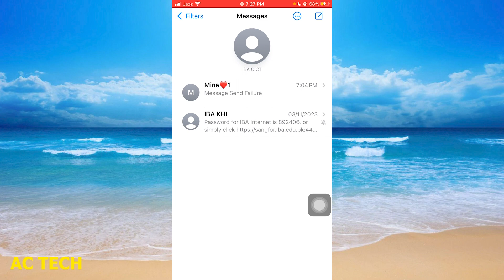How To Mute A Conversation On iPhone | iphone mei conversation mute kaise kare ( in Hindi )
How To Mute A Conversation On iPhone | iphone mein conversation mute kese kare ( in Hindi )

1. How to Mute a Contact to Silence Calls, Messages & Notifications For That Person on iPhone IOS 15
2. How To Mute/Unmute iMessage Conversations on iPhone
3. HOW TO MUTE CALLS FROM ONE PERSON ON IPHONE
4. How to Turn Off Sent Message Sound on WhatsApp for iPhone
5. iPhone ko Mute Kaise Kare | iPhone ko Silent Kaise Karte hai
6. How to Mute or Silent WhatsApp Conversation on iPhone or Android. HINDI
7. How to Mute / Unmute Whatsapp Contact on iPhone
8. iphone silent mode turning on and off | iphone silent mode problem | iphone ringtone silent mode
9. How To Mute WhatsApp Chat Sound in iPhone || iPhone Me WhatsApp Chat Sound Kaise Band Kare
10. Whatsapp call mute kaise kare | How to mute whatsapp call | how to mute calls on whatsapp

1. How to Mute a Text Conversation on iPhone
2. How To Mute/Unmute iMessage Conversations on iPhone
3. iPhones: How to Mute Group Chat Text Message Notifications (Hide Alert)
4. HOW TO SILENCE TEXT MESSAGES AT NIGHT ON IPHONE
5. How to Turn Off Sent Message Sound on WhatsApp for iPhone
6. How To Mute Conversations In Messages On iPhone!!
7. How to Mute or Silent WhatsApp Conversation on iPhone or Android. HINDI
8. How to Mute & Unmute Text Message Conversation on iPhone
9. iOS 17: How to Mute Text Conversation on iPhone
10. How to Mute and Unmute Conversations on iPhone 2024

how to unsilence notifications on iphone
do not disturb iphone
how to turn off whatsapp sent message sound iphone
whatsapp chat sound off tamil
how to turn off chat sound in whatsapp

mic mode standard iphone kya hota hai
how to create silent ringtone iphone
iphone mic mode wide spectrum